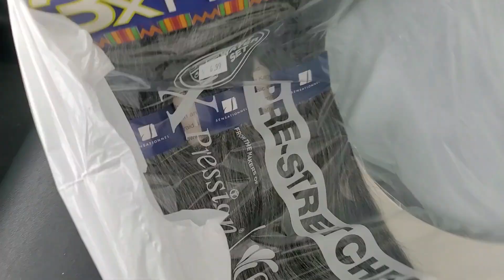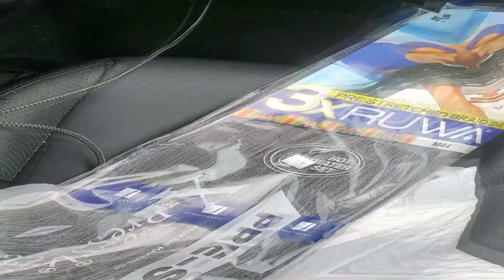Working and Working Out | Hair Appointments and Home Workouts Vlog